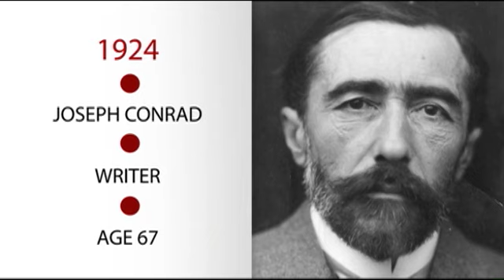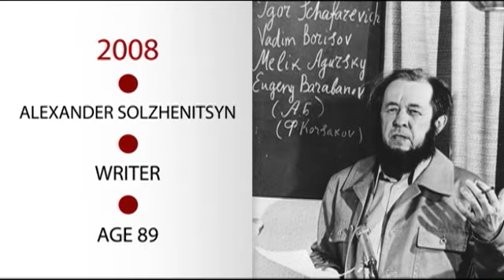On This Day: August 3 - Christopher Columbus, Tom Brady, Martha Stewart | Biography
Find out what happened on August 3, including famous birthdays like Tom Brady and Martin Sheen; famous deaths like Lenny Bruce; and notable events like Christopher Columbus setting sail for the present-day Americas.